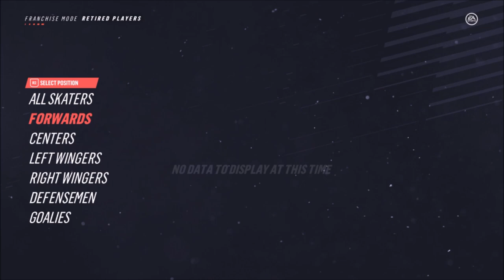DÉJÀ EN PLAYOFF ? | ÉPISODE 7 | SABRE BUFFALO | FRANCHISE MODE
ACHAT DE PUCK NHL 19

TCHOWWWWWWWWWWWWWWWWWWWWWWWWWWWW
BYEEEEEEEEEEEEEEEEEEEEEEEEEEEEEEEEEEEEEE